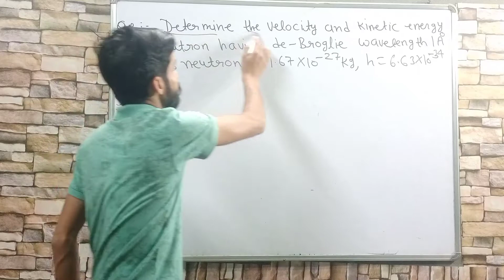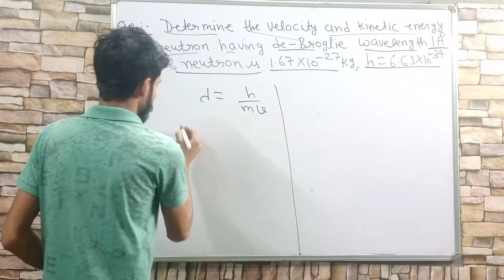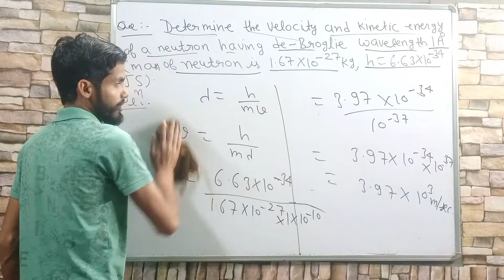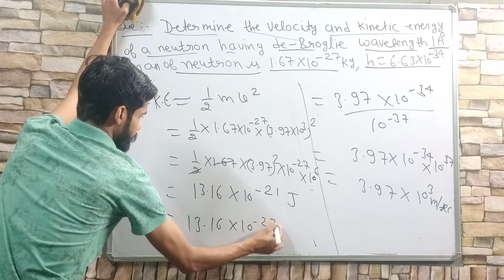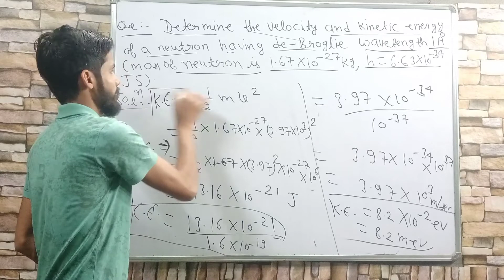Numerical on Wavelength and Velocity//B.sc Atomic Physics.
Gurukula education point is a YouTube channel for b.sc physics and IIT-JAM physics.
And also for 12th physics in Hindi.
B.sc 2nd year physics.
B.sc 2nd year CCS university physics.
B.sc Atomic  Physics.
B.sc 2nd Year Atomic Physics.
HNB Garhwal University B.sc Physics.

Matter and Waves.

In this video we are discuss on Numerical on  Wavelength and Velocity.

1- Serial wise videos for IIT-JAM physics, free of cost.
2- Notes for every video lectures.
3- Daily practice problems for every topic.
4- Last year papers.
5- Hindi medium physics with numericals.

Gurukula Education Point.
     Roorkee Uttarakhand.